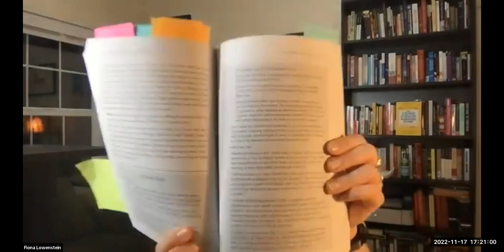The Long History of Peer-Support — from HIV/AIDS to Long COVID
On November 17, Marked by COVID hosted contributors to The Long COVID Survival Guide for a discussion on the long history of peer support from HIV/AIDS through the patient-led Long COVID movement. Marked by COVID founder and Covid-19 activist Kristin Urquiza led the event and Fiona Lowenstein, Pato Hebert, and JD Davids read excerpts from their chapters and shared thoughts during a group discussion.